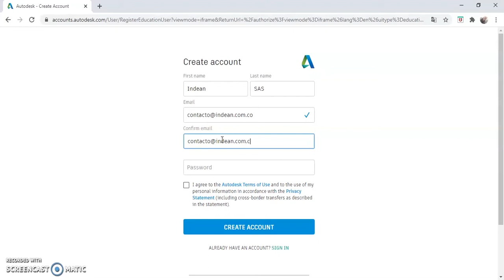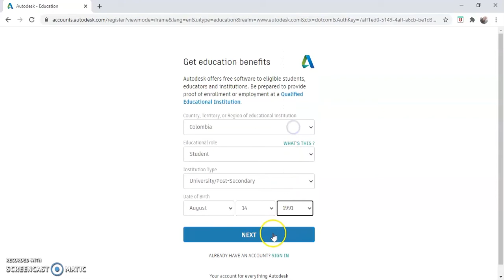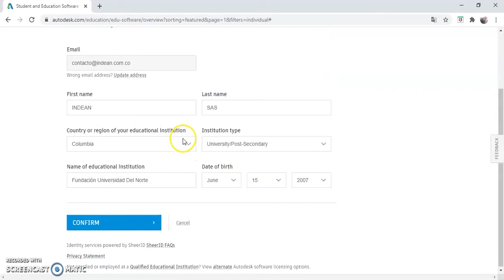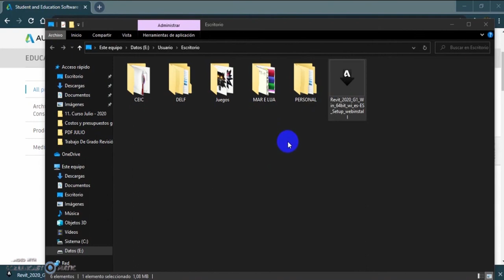Tutorial: Descargar Revit educativo, 100% gratis